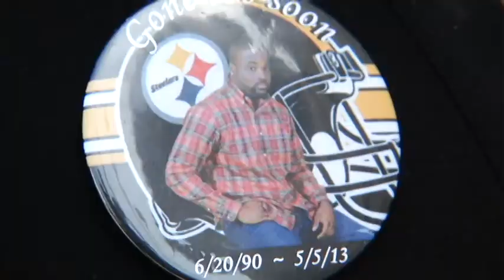Preliminary Hearing For Lackawanna College Murder